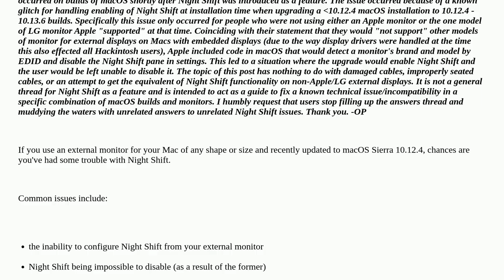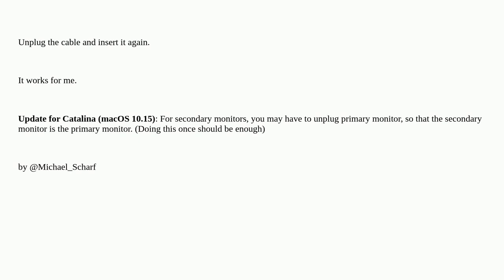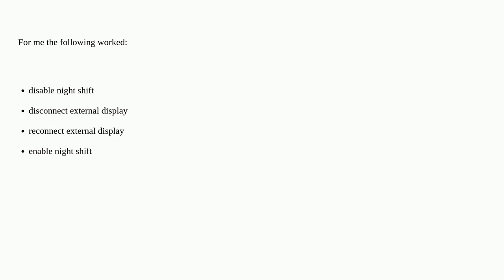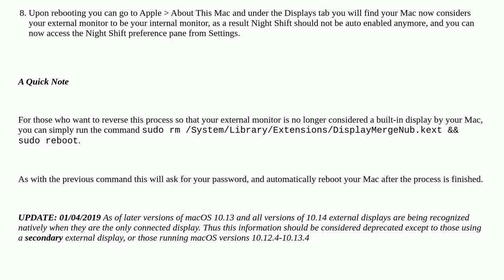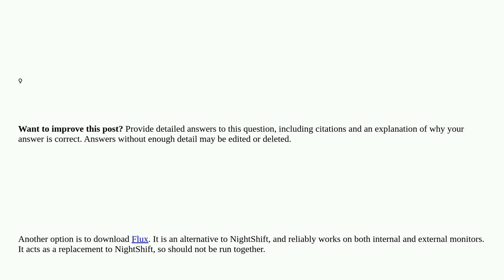Apple: Fixing Night Shift Perpetually Enabled With "Unsupported" (Non-Apple/LG) External Monitors...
Fixing Night Shift Perpetually Enabled With "Unsupported" (Non-Apple/LG) External Monitors Under macOS 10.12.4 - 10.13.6

A special thanks goes out to the awesome community

  macos display night-shift